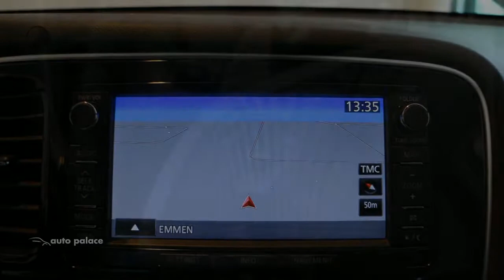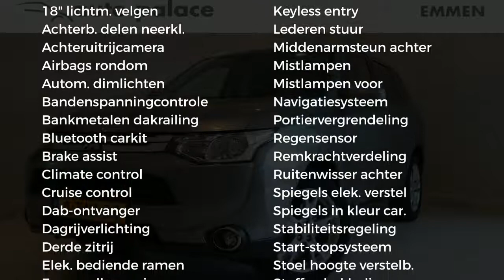Mitsubishi Outlander 2.0 ClearTec CVT | 7 ZITPLAATSEN | AUTOMAAT